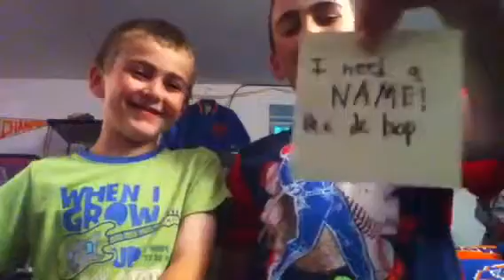50th YouTube Video!